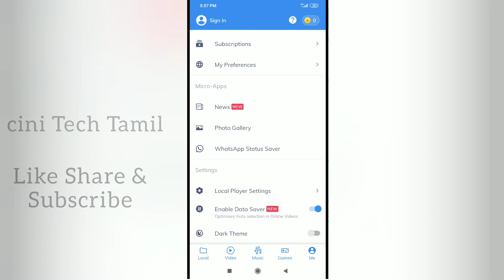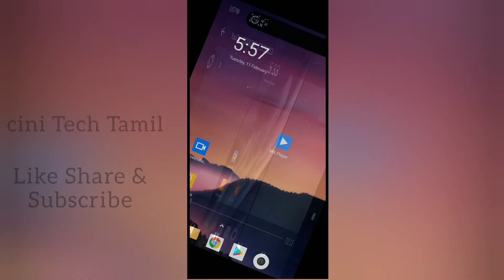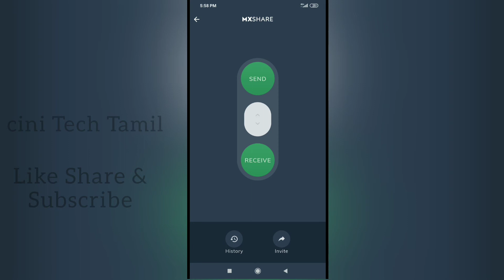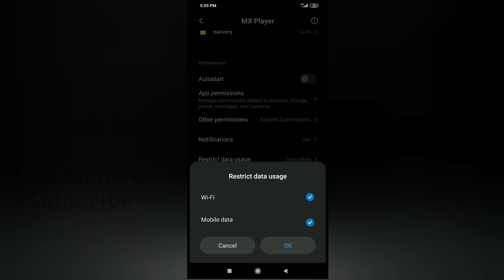Mx player latest five tips and tricks in Tamil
Mx player 5 tips and tricks